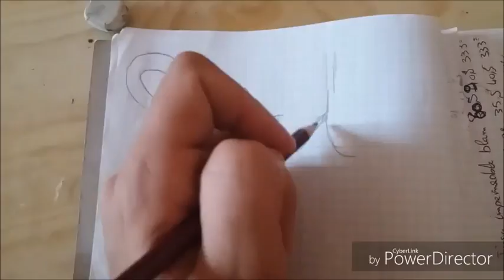طريقة عمل pochoir والكتابة على الملابس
بهذه الطريقة يمكنكي عمل بوشوار للطباعة على كل شئ
رابط قناة الخياطة